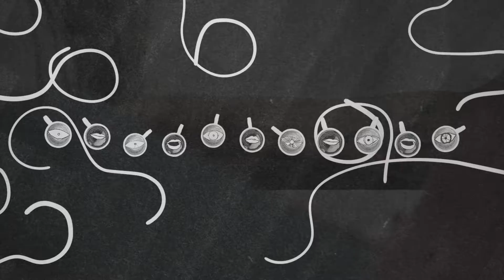2- Daniel Giménez Cacho en ConversAfondo c/Mardonio Carballo